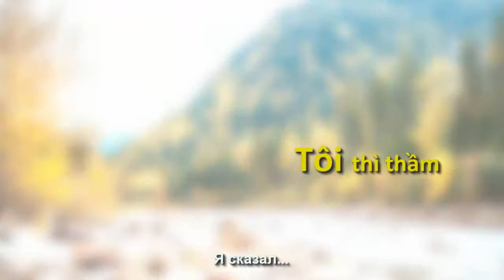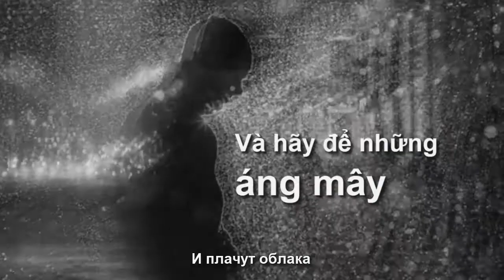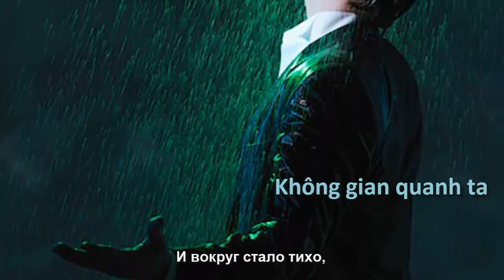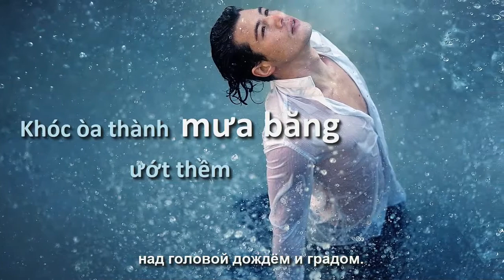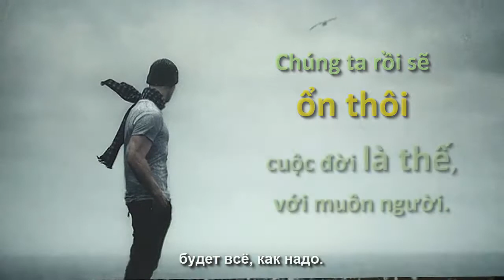VITAS - HÃY KHÓC MỘT DÒNG SÔNG - VIETSUB [И пусть течет река/Let the river flow]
VITAS's great version for Let the river flow [И пусть течет река] by V. Adarichev & A. Pokutny.

Video & Vietsub translated by Moony Nguyen